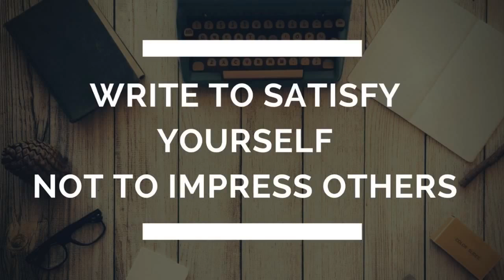A Guide To Healthy Writing || Alcatraz Dey || Writing Tips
Follow these simple steps and move forward towards a healthy writing habit.